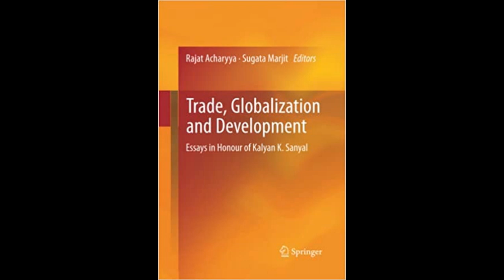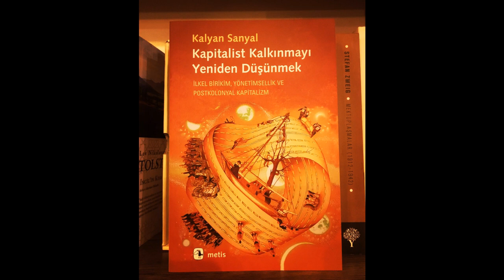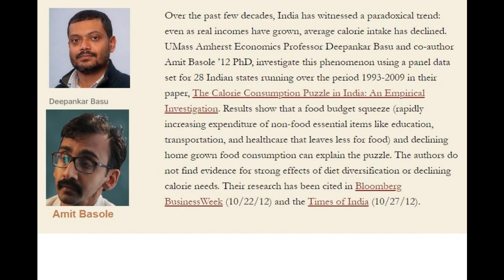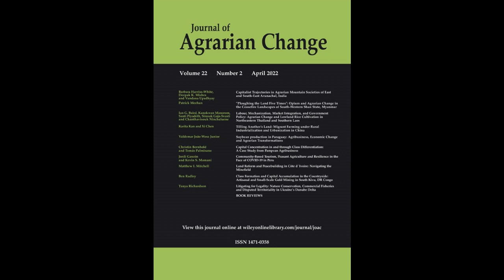"The Agrarian Question - A reader" పుస్తక పరిచయం :2 "వ్యవసాయిక సమస్య - భారతదేశం"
The Agrarian Question - A reader  పేరుతో స్వీయ సంపాదకత్వంలో వెలువడిన పుస్తకాన్ని పరిచయం చేస్తూ "వ్యవసాయిక సమస్య -  భారతదేశం" అను అంశంపై 14-11-21 న వేదిక డిస్కార్డ్ సర్వర్లో  ప్రొఫెసర్ ఆర్. రమణమూర్తి గారు (HCU) చేసిన ప్రసంగం. ఇది రెండవ భాగం.